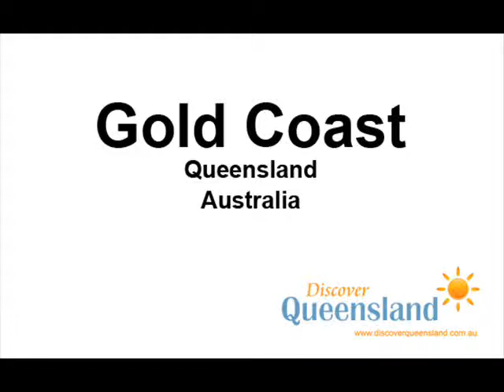Gold Coast, Queensland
The Gold Coast is located in south east Queensland of Australia. The Gold Coast is reknown for its golden beaches, sunny sub-tropical climate, nightlife, tourist activities and theme parks and the Gold Coast hinterland to the west. The Gold Coast's many beaches consists of some 57 kilometres of coastline with some of the most popular beaches and surf.